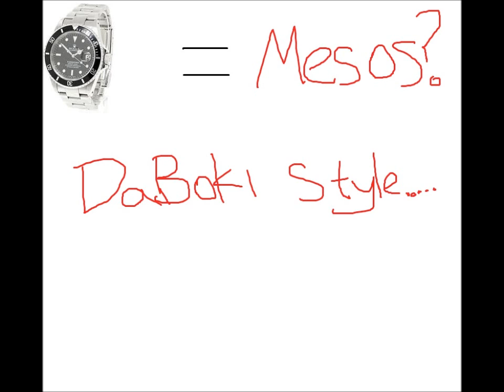Making Mesos with DaBoki part 2 - Tips and Tricks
Another making mesos hope you guys find it helpful. My new goal is 180 mil! Since I did buy a shop permit.

add me on face book!